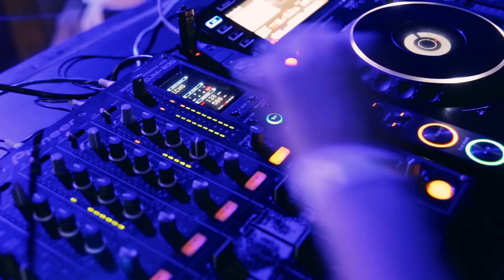Project Sax | PROMO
Four young progressive musicians trying to act and play like real stars... watch their promo video!

Used track: Project Sax's cover of Capital Cities - Safe & Sound (Cash Cash remix)